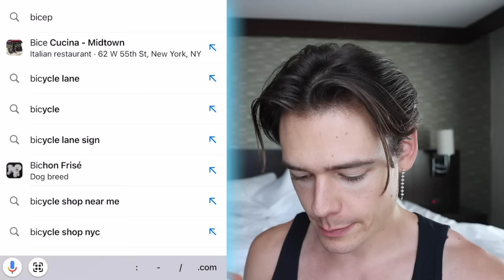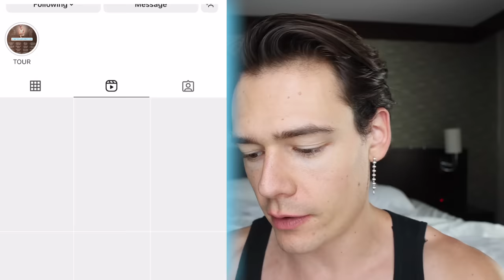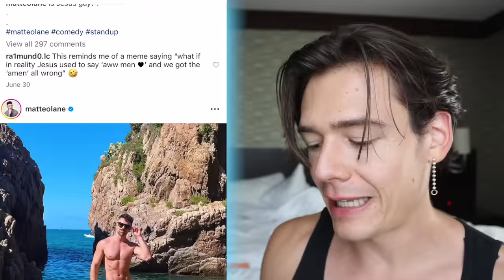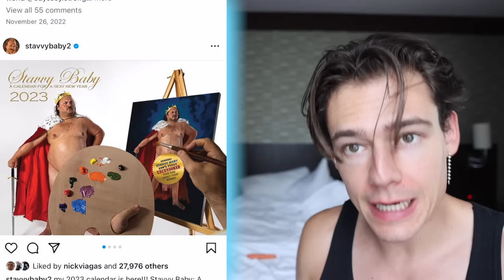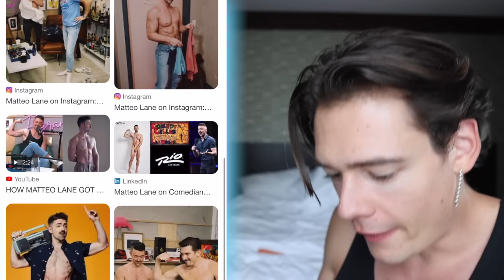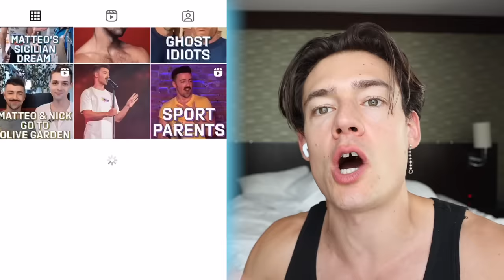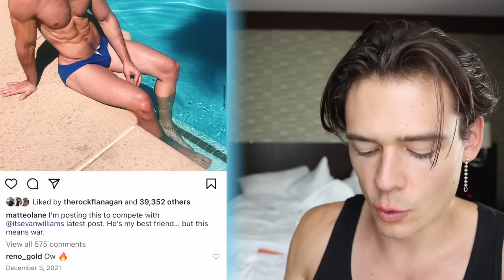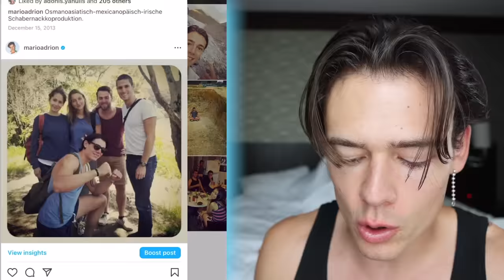Matteo Lane is out of Control!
Reacting to Standup Comedian Matteo Lane!🥕

Itsamee Mario! 🥕
Comedian and Carrot Lover!